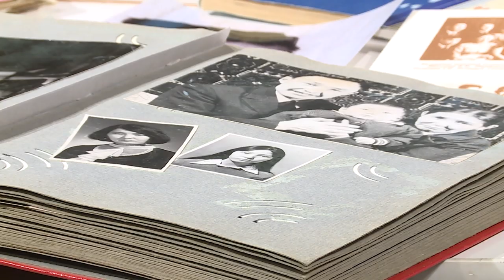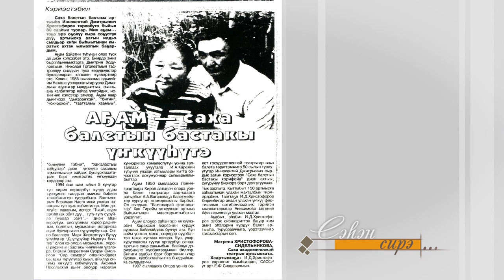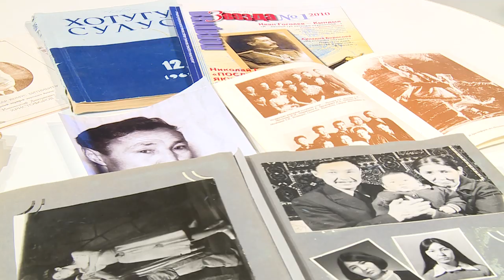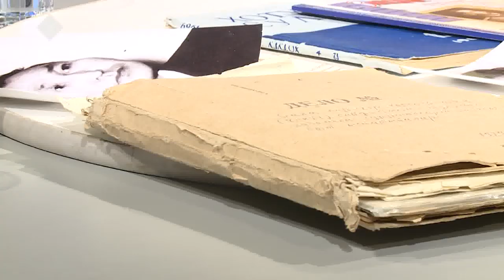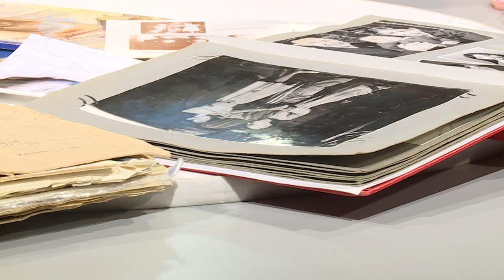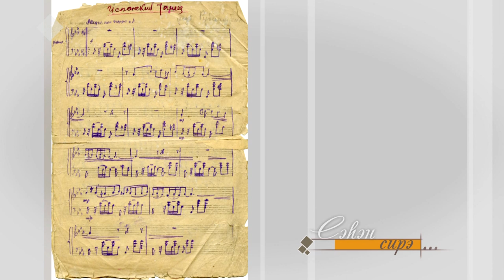«Сэһэн сирэ» биэриигэ: бастакы балетмейстер Иннокентий Христофоров 100 сааһа (27.11.19)